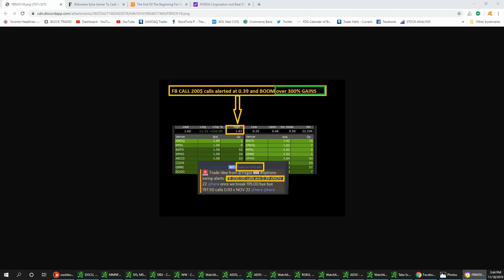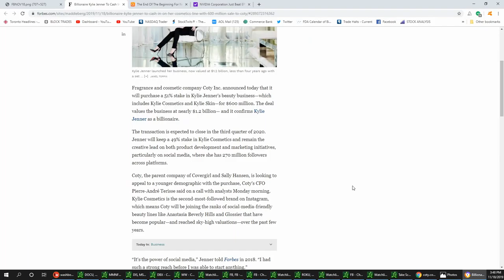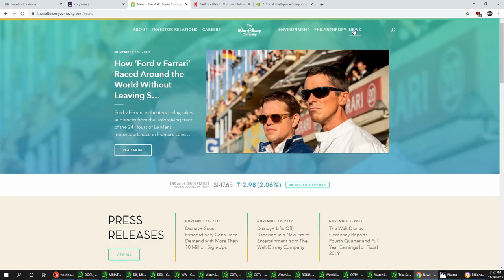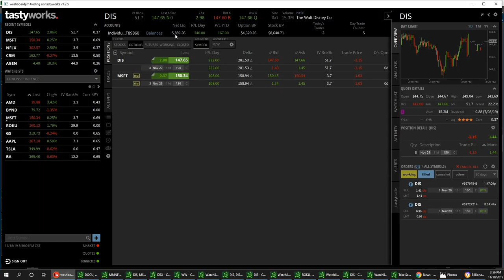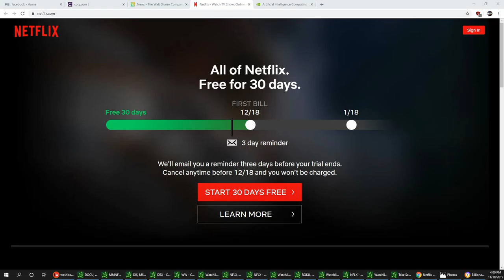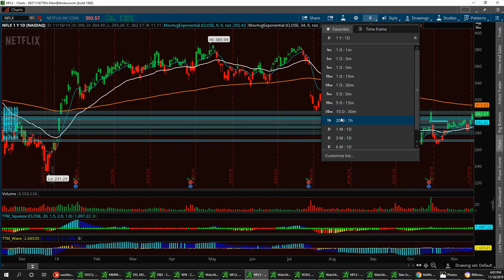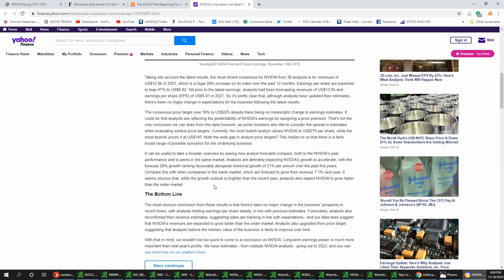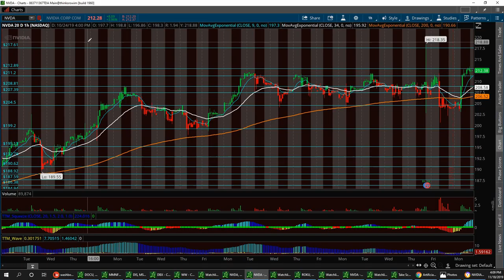Wall-Street news With Vegas and Jim $FB $COTY $DIS $NFLX $NVDA